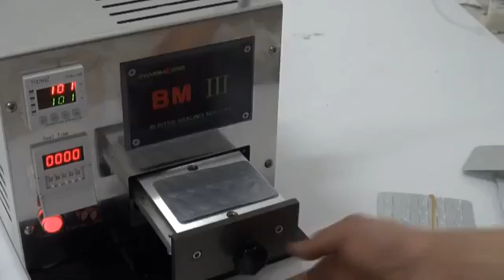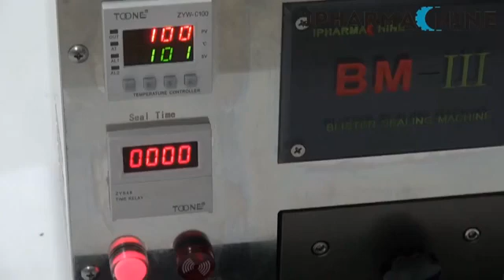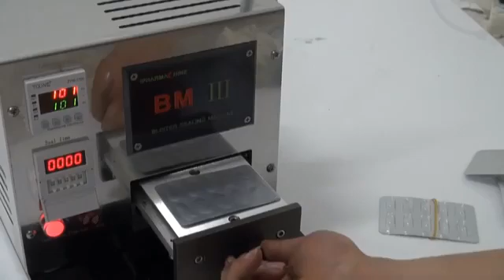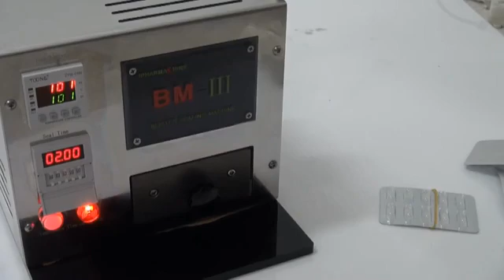📢Полуавтоматическая блистерная машина BR-01 для таблеток и капсул Minipress.ru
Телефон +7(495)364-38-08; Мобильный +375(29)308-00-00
Россия, Москва

ЭТИКЕТИРУЮЩИЕ МАШИНЫ
МИКСЕРЫ И СМЕСИТЕЛИ ПОРОШКОВ
ТАБЛЕТОЧНЫЕ ПРЕССА